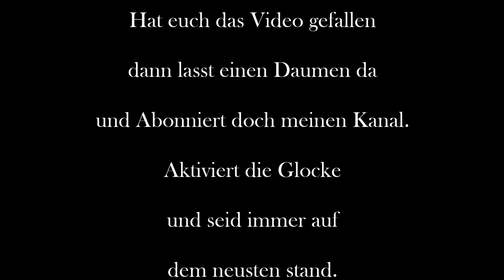Scheunenfund, Mercedes SL gefunden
Entdeckungen teilhaben.